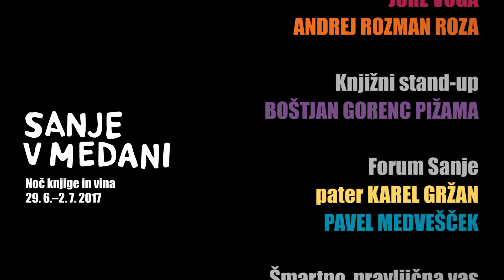Tjaša Koprivec. Sanje v Medani | Noči knjige in vina, 2017 (promo)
V navzočnosti je moj onkraj.

Tjaša vabi ...

Glasova in poezija: Edvard Kocbek in Tjaša Koprivec
Glasba: Tomaž Pengov
Video: TTP

Od četrtka, 29. junija, do nedelje, 2. julija 2017.

Program:

Glasba
TAMARA OBROVAC
KLEMEN KLEMEN
POZDRAV OD SVETLANE
Tomaž Mihelič
Janja Majzelj
RUDI BUČAR
JANI KOVAČIČ & ANA PUPEDAN
MUZIKAL, VERSKO-KABAREJSKI SPEKTAKEL
ENSEMBLE ANKARAN

Poezija
Milan Rakovac
Marko Tomaš
Jani Kovačič
Tjaša Koprivec
Glorjana Veber
Anja Golob
Jure Vuga
Andrej Rozman Roza

Knjižni stand-up
Boštjan Gorenc Pižama

Šmartno, pravljična vas
Lov na zaklad

Forum Sanje
pater Karel Gržan
Pavel Medvešček

Pot knjige in vina
Medana * Dobrovo * Snežatno

Vstopnice
• dnevna vstopnica 12/15  €
• vstopnica predavanja 3 €
• festivalska vstopnica 25/30 €
Brezplačne vstopnice
• mladi do 16. leta
•  pravljična vas
•  pot pesmi in vina